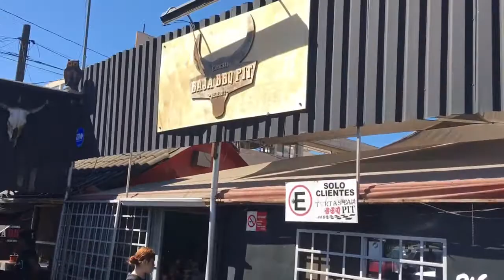LION BURGERS??? Tijuana Mexico food tour, Mexico travel guide.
The best BBQ, Alligator, Ostrich, Lion and buffalo burgers I’ve ever had!!!
This place is located in downtown Tijuana México and yes they do serve lion burgers!